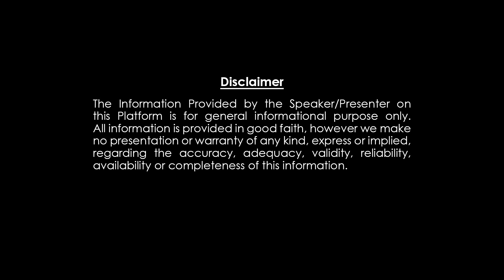ఈ రాశులవారికి అప్పు ఇస్తే మీ డబ్బు చచ్చినా తిరిగిరాదు Don't Give Borrow Money to this people